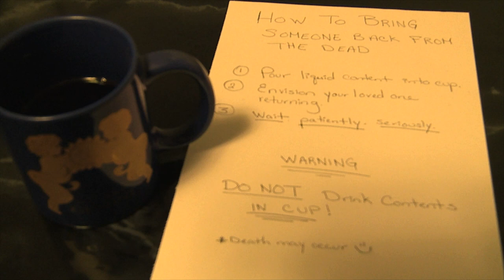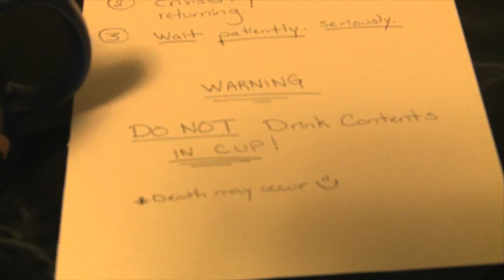Awake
Final project for my Film I class at William Paterson University.
It's my first short film :3

Credits: - My wonderful friend as the beautiful woman
            - Yours truly as Ms.impatient/ dead girl

Special Acknowledgements:

A big THANKS! to Professor Williams and Mr. Jordan for helping me out with the technical complicated thing-a-ma-gigs!

woot-woot.